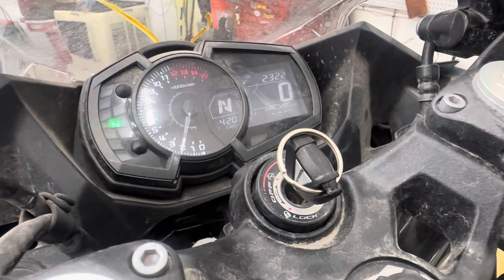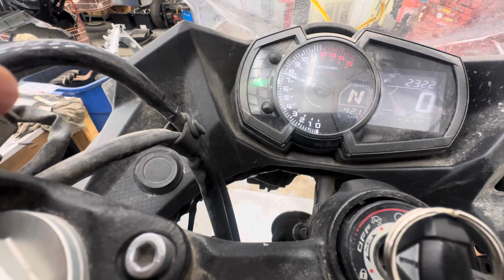￼ 2022 Ninja 400 Kawasaki 2,322 miles engine and parts for sale on my eBay store Steelescycle￼